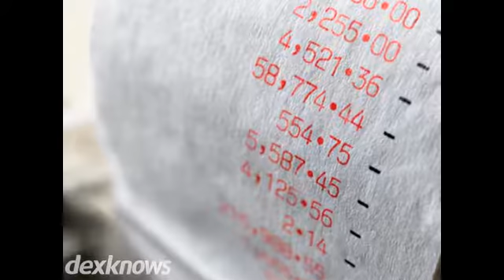Dillon's Tax & Payroll Services Humble TX 77338-3572